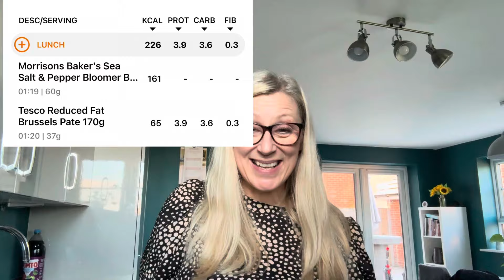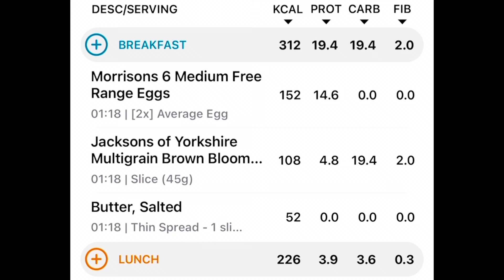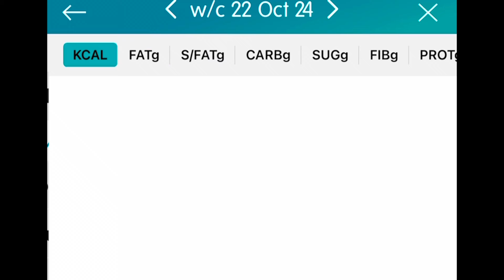DAILY VLOG: Thursday 24th October - what I eat in a day plus a bit of friendly chat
Another wonderful day on Mounjaro … this is what i have been up to that

MOUNJARO PENS
💉 I have only ever used Med Express for my private prescription for Mounjaro.

PROTEIN MIXER BOTTLE

PROTEIN
My Protein - clear protein etc

**⚖️ RENPHO APP AND SCALES
I use these scales from Amazon which pair with the app

REMEASURE APP
Available in App Store

My playlists where I share all my GLP-1 videos are below:

💖 GLP-1 Diaries - monthly and weekly updates are found here

💖 Weightloss vlogs - this is where my chatty day in the life videos are where I share everything I eat, what I do etc. calories and protein included

LINKS
**Some links may contain affiliate links; this does not affect any purchases you make, it may mean I might receive a small commission which all goes in helping my channel to grow. If any links/discounts do not work, please let me know. Thank you.

Please continue to share your journey with me. I love reading all your comments. I hope you have all had a great week.

If you have any questions please ask them in the comments below. If you are anxious about leaving a comment feel free to drop me a message on my Instagram (ladymawa_weightloss)

Let me know if there is anything in particular you would like me to discuss.

The videos on my channel are my personal experiences. I am happy to answer any questions from my own personal experiences to the best of my ability. If you have any health concerns you should consult with your own doctor.

Thankyou all so much 🩷
Marcea xxx